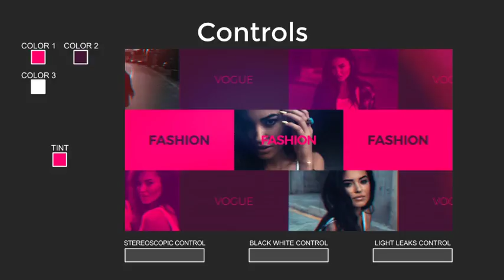Fashion | After Effects template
Last Update: 2 February 18
Created: 20 May 17
After Effects Version: CC 2015, CC 2014, CC, CS6, CS5.5, CS5
Resolution: 1920x1080
File Size: 45.9MB
Media Placeholders: 52
Text Placeholders: 42
Category: (broadcast-packages)

Description: Project Description 4 Different version 1920x1080 HD No plugins required Includes video tutorial After Effects CS5 or higher Color ControL On Off Light Leaks Change Light Leaks Colors On Off Film Damage On Off Black  White Control easy customize Change All Settings with Control Layer Fast Render Change text, paste your photos or videos. Enjoy! Font, music, video links in help file! Fashion Fashion, Fashion week, Fashion show, Fashion work, Fashion story, Fashions, Vogue, Corporate Promo, Business Promo, Corporate Intro, Company Promo, Sport Promo, Sport Opener, Sport Intro, Music Promo, Fashion Promo, Event Promotion, Product Explainer, Product Description, Product,...